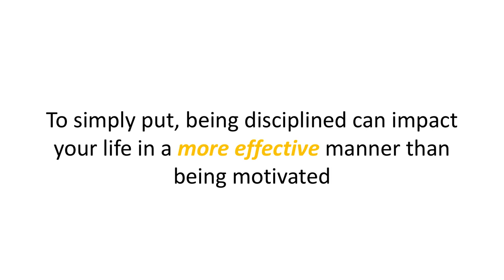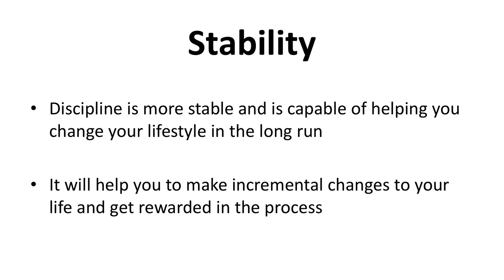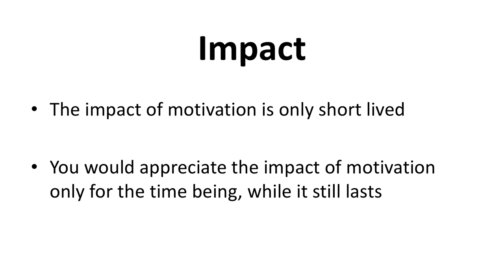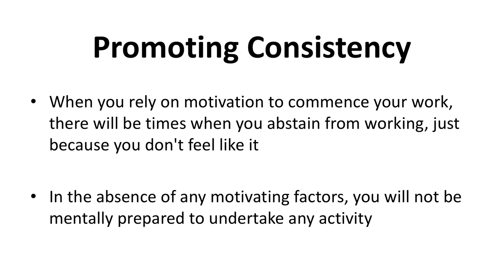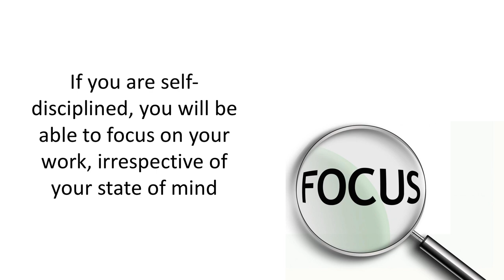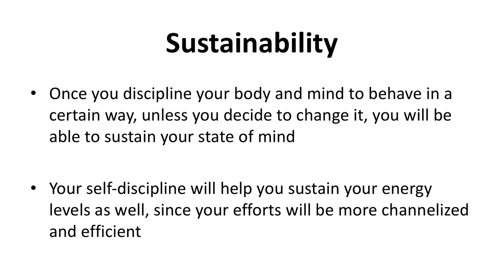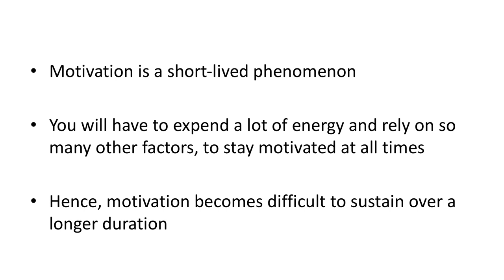The Superiority Of Self-Discipline Over Motivation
The benefits of self-discipline are capable of changing your life and can be felt in the long run too.
Hence disciplining yourself has a greater impact than being motivated